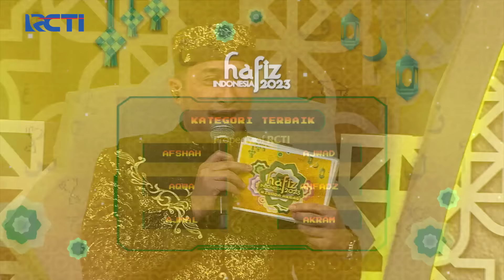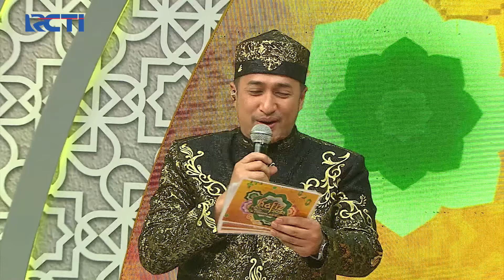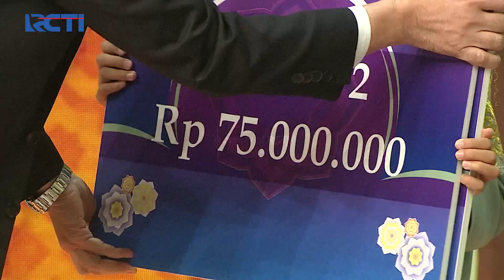TIBA SAATNYA! Pengumuman Peserta Hafiz Terbaik Pertama | HAFIZ INDONESIA 2023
TIBA SAATNYA! Pengumuman Peserta Hafiz Terbaik Pertama, Yuk Tonton Videonya Sampai Habis